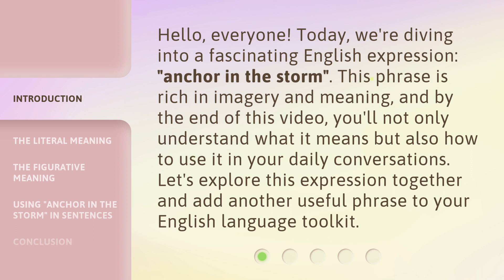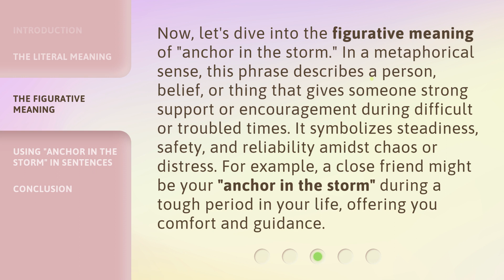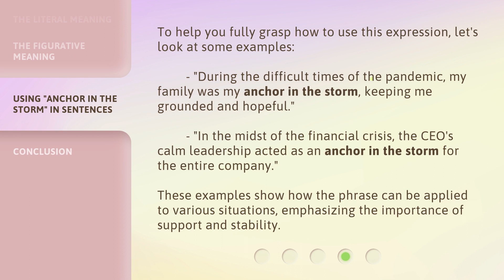Understanding "Anchor in the Storm" in English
Unraveling the Mystery of 'Anchor in the Storm' in English • Discover the true meaning and significance of the phrase 'Anchor in the Storm' in English language. Dive deep into the origins and usage of this powerful metaphor.

00:00 • Introduction - Understanding "Anchor in the Storm" in English
00:34 • The Literal Meaning
01:11 • The Figurative Meaning
01:46 • Using "Anchor in the Storm" in Sentences